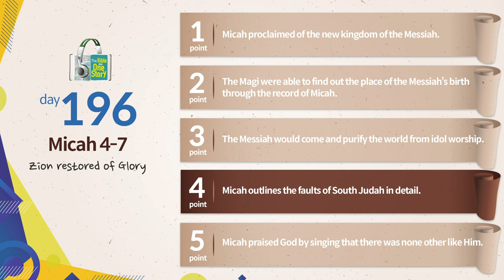Tongdok Bible | Day 196 | Micah 4-7 | Zion restored of Glory | Dr.Byoungho Zoh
Tongdok Bible | Day 196 (Micah 4-7)

Zion restored of Glory
Micah declared a wonderful plan that in the holy city where God’s justice and laws overflowed, Israel would live as His people.